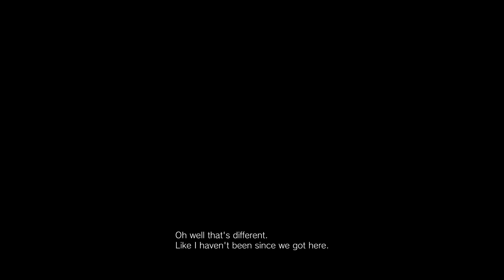Resident Evil 7 "Not a Hero" FULL DLC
The story revolves around BSAA operator Cpt. Chris Redfield, who is part of a mission to wipe out the Mold supercolony in Dulvey Parish, Louisiana. Fresh from saving Ethan Winters, he receives orders to arrest Lucas Baker, who is hiding at the Abercrombie Salt Mine and is involved in illegal bioweapons research. The rest of Redfield's squad has been declared missing after being captured by Baker, and he must rescue them as a secondary objective.

Captured on the PS5 at 60fps
Full Playthrough, Gameplay, Walkthrough, Let's Play
No Commentary